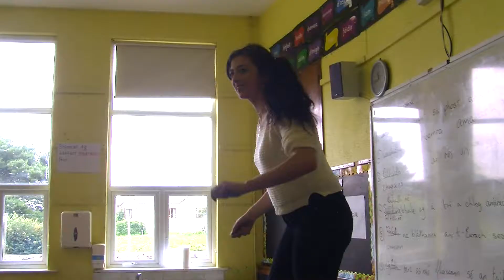Ranganna i gColáiste Chamuis 2017